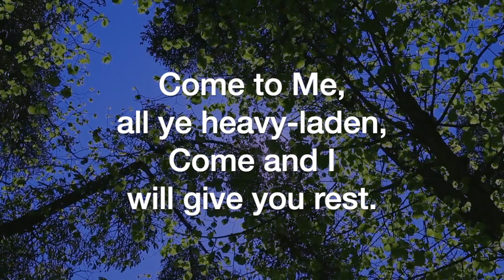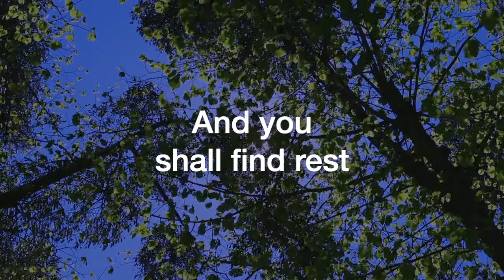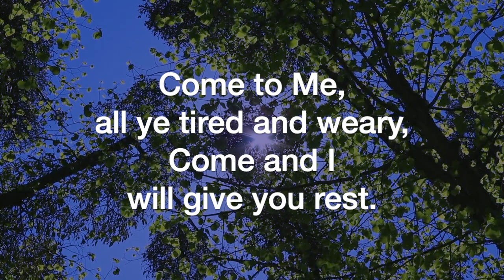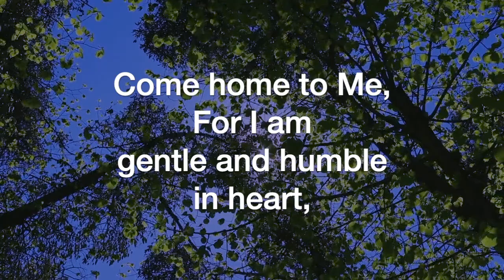Come to Me (Craig Courtney)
Come to Me, by Craig Courtney, sung by the Sheltering-In Choir of FPC Downey. Remote contributions from: Rebecca King Sommer, soprano; Julmina Elizabeth Marcelo, alto; Marius Evangelista, tenor; Norm Evangelista, bass, piano, and GarageBand.